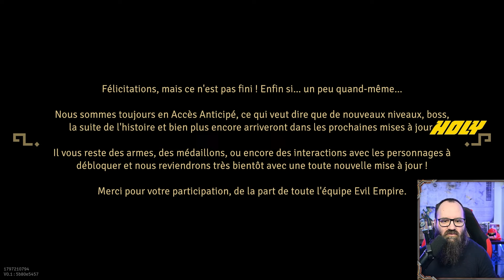Le Potentiel est là ! - The Rogue Prince of Persia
Ma découverte de The Rogue Prince of Persia